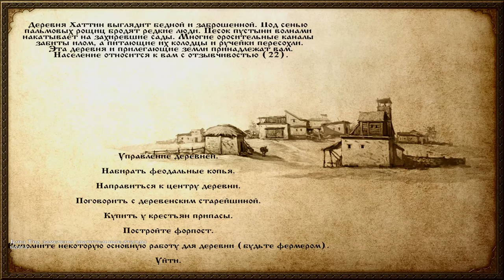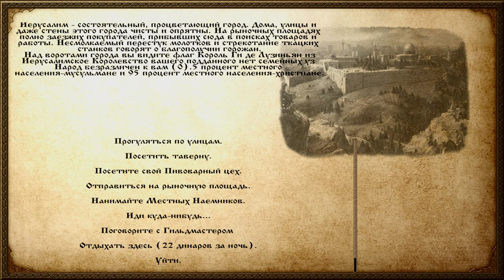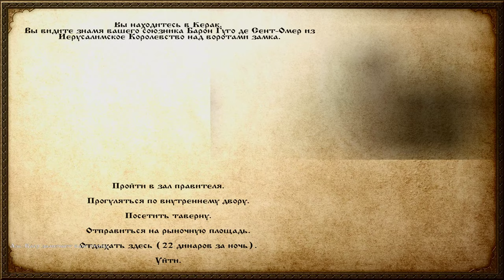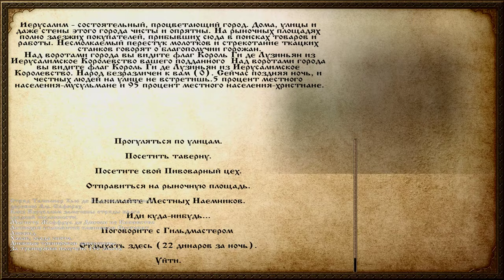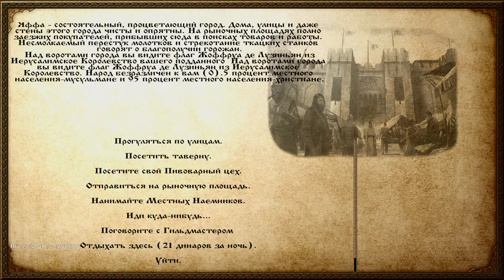Mount & Blade Warband Mod: In The Name Of Jerusalem (Неуловимые бандиты)#36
Год 1187 от рождества Христова. Две могущественные религии вновь столкнулись на Святой Земле. Король Балдуин V Иерусалимский вступил на престол в слишком юном возрасте и фактическим правителем земель стал Ги де Лузиньян. В это же время Саладин, основатель династии Айюбидов, плонирует отвоевать Святую Землю и раз и навсегда прекратить крестовый поход.